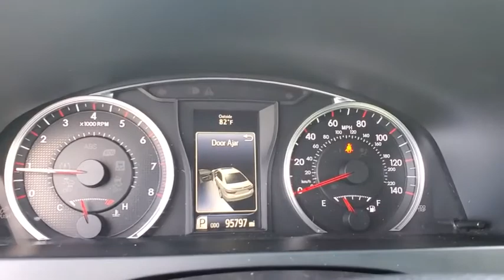2015 Toyota Camry New Smyrna Beach, Port Orange, Daytona Beach, Deltona, Sanford, FL C819770D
Blue Crush Metallic Used 2015 Toyota Camry available in New Smyrna Beach, Florida at New Smyrna Chrysler. Servicing the Port Orange, Daytona Beach, Deltona, Sanford, FL area.

New Price! CARFAX One-Owner. Clean CARFAX. Blue 2015 Toyota Camry SE FWD 6-Speed Automatic 2.5L I4 SMPI DOHC **Serviced Here**.25/35 City/Highway MPGAwards:* 2015 KBB.com 15 Best Family Cars * 2015 KBB.com 10 Best Sedans Under $25,000